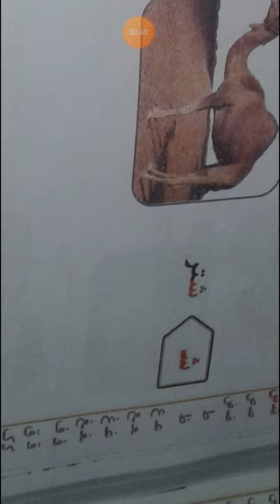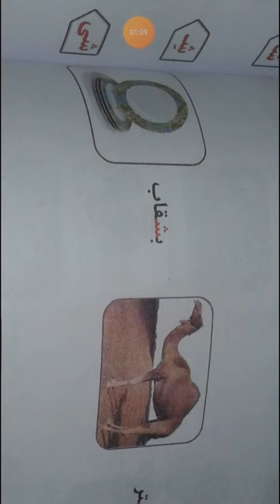class 2nd فاسی L:16 lecture 5